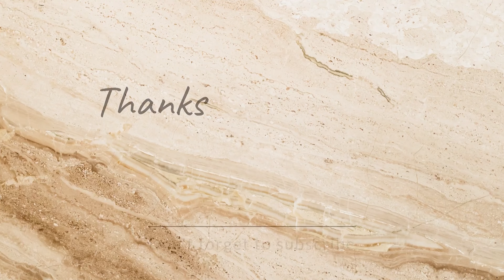Day in my life Mini Vlog | Colaba shopping | Chai with sunset | chillday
Hey guys !!! Here I am visiting colaba causway market and enjoying the beautiful mumbai sunset just a Chill casual Day.

The thoughts and opinion are of my own.

Email - Riyamitra3998@gmail.

Editing - adobe, video editor, inshot, Lightroom.

COPYRIGHT:
Everything you see in this video is created by me (Riya Mitra) unless otherwise stated. Please do not use any of my content without my permission.